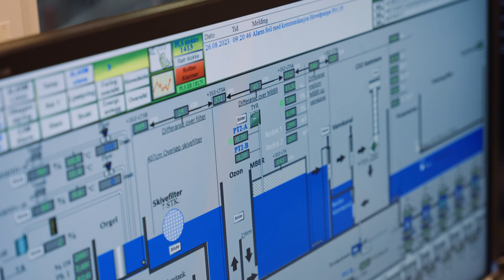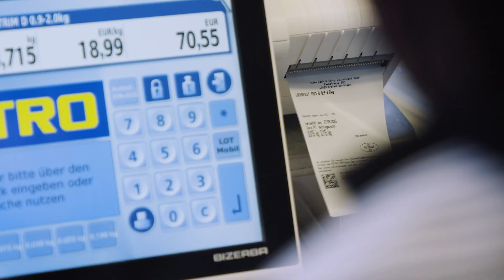METRO Chef Bömlo salmon: METRO supplier Bremnes Seashore in portrait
On the trail of METRO Chef Bömlo salmon: a journey to Norway, where the salmon for our own brand METRO Chef hatches and begins its own journey, which can be fully traced all the way to the METRO wholesale store.